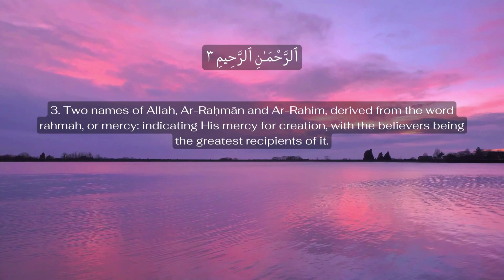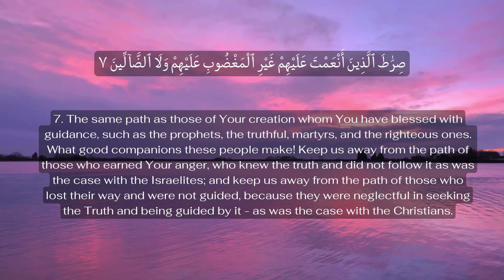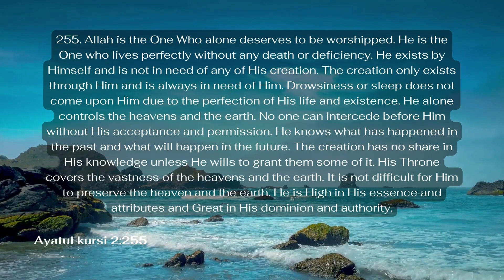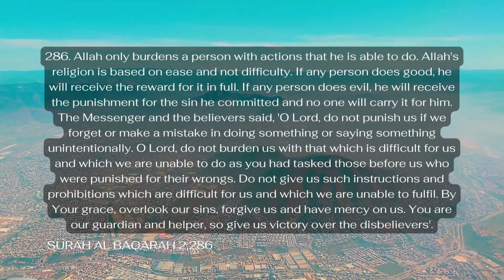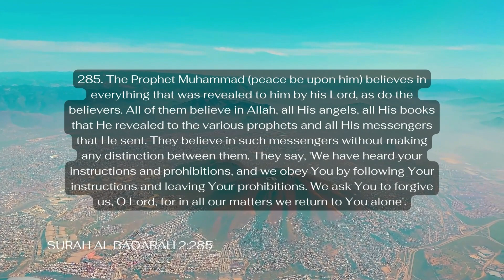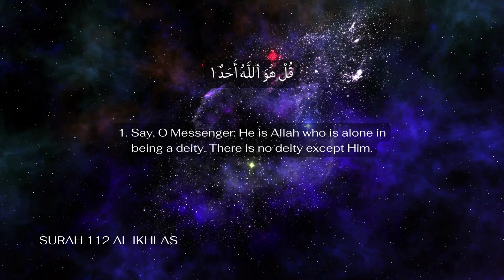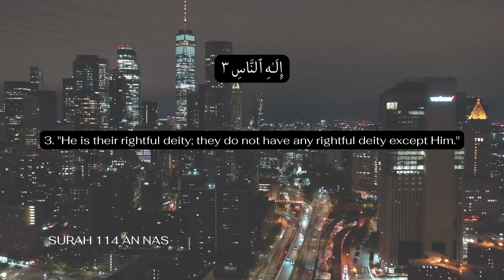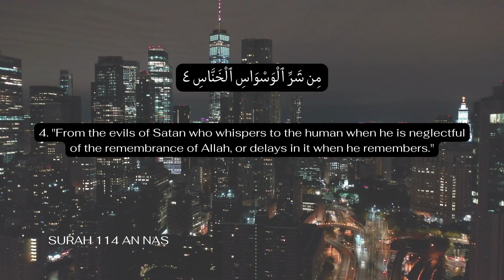7 FATIHAH, 7 AYATAL KURSI, 7 LAST 2 AYATS OF SURAH AL BAQARAH, 7 IKHLAS, 7 NAS | QUR'AN RUQYAH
(1) Volume 7, Book 71, Number 631:
Narrated 'Aisha:

During the Prophet's fatal illness, he used to recite the Mu'auwidhat (Surat An-Nas and Surat Al-Falaq) and then blow his breath over his body. When his illness was aggravated, I used to recite those two Suras and blow my breath over him and make him rub his body with his own hand for its blessings." (Ma'mar asked Az-Zuhri: How did the Prophet use to blow? Az-Zuhri said: He used to blow on his hands and then passed them over his face.)

(2) Abu Mas’ud reported: The Prophet, peace and blessings be upon him, said, “Whoever recites the last two verses of Surat al-Baqarah in the night, it is enough for him.”

(3) Volume 7, Book 71, Number 644:
Narrated 'Aisha:

Whenever Allah's Apostle went to bed, he used to recite Surat-al-Ikhlas, Surat-al-Falaq and Surat-an-Nas and then blow on his palms and pass them over his face and those parts of his body that his hands could reach. And when he fell ill, he used to order me to do like that for him.

(4) Sayyiduna Abu Sa’id Al Khudri (radiyallahu ‘anhu) says,

“Rasulullah (sallallahu ‘alayhi wa sallam) dispatched us on a military expedition. We camped with some people and asked them to entertain us but they did not entertain us. Their leader was stung so they came to us saying: ‘Is there anyone among you who can treat a scorpion sting with ruqyah [reciting something]?’ I said: ‘Yes I can. But I will not do any ruqyah until you give us some sheep.’ They said: ‘We shall give you thirty sheep.’ We accepted that,and I recited ‘Alhamdulillahi…’ seven times.

He was cured and we took the sheep.” He said: “We became concerned [whether this was permissible] and said: ‘Do not be hasty until we reach Rasulullah (sallallahu ‘alayhi wa sallam).’

Sayyiduna Abu Sa’id says: “When we arrived, I mentioned what I did to him. He (sallallahu ‘alayhi wa sallam) said: ‘How did you know that [Surah Fatihah] was a ruqyah? Take the sheep, and allot me a share as well.”

(Sunan Tirmidhi, Hadith: 2063. Imam Tirmidhi has declared the Hadith as sound –hasan-. Some editions of Sunan Tirmidhi have the words ‘hasanun sahih‘)